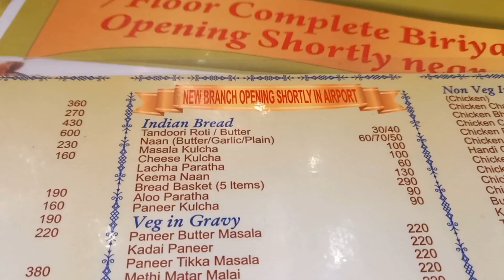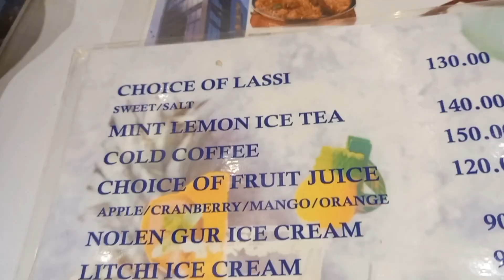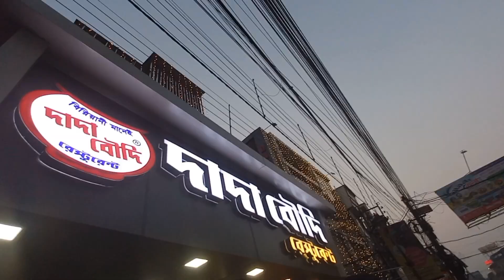ব্যারাকপুরের বিখ্যাত Dada Boudi Biryani || Chicken Biryani তে 300 গ্রাম Chicken 🤩🤩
ব্যারাকপুরের বিখ্যাত Dada Boudi Biryani || Chicken Biriyani তে 300 গ্রাম Chicken  🤩🤩